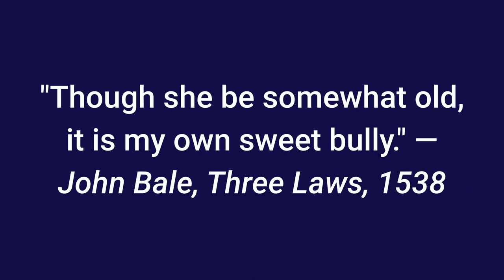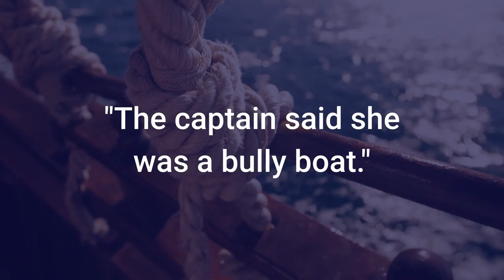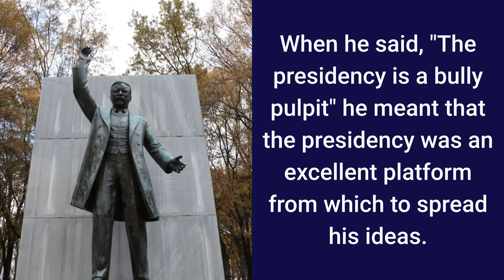Surprisingly Pleasant Past of the Word BULLY | Bully For You, Bully For Me | Bully Pulpit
30 Minutes to Improve Your English Listening Comprehension! This video explores the surprisingly pleasant and positive past meanings of the word BULLY and makes sense of confusing phrases and sayings using bully, such as bully pulpit, and bully for you, bully for me. | Bully origin | bully etymology | Surprising origins of English words